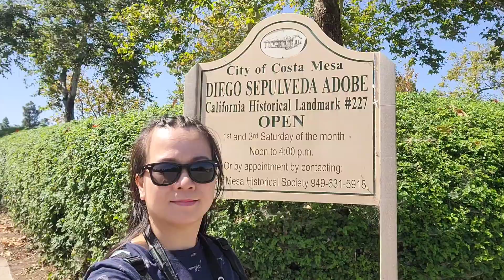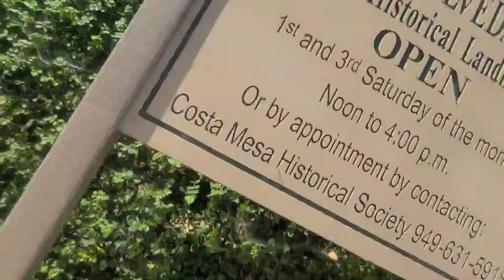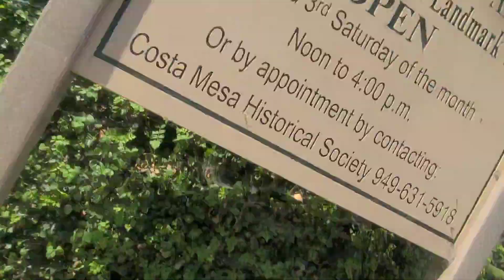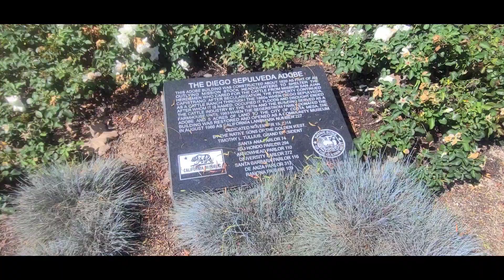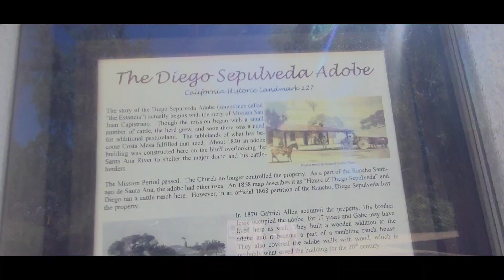Diego Sepulveda Adobe. Costa Mesa, California.